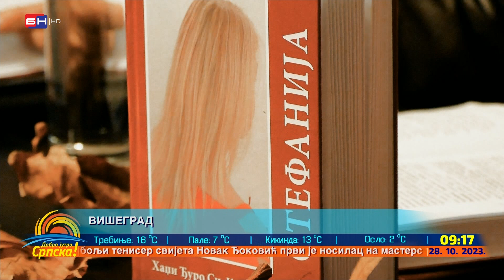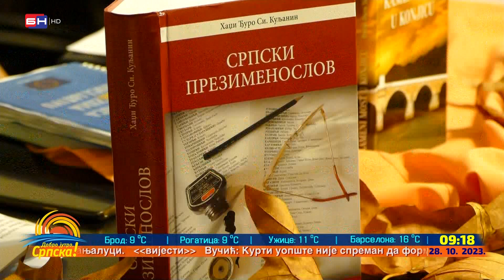U Višegradu održana promocija tri romana Hadži Đura Kuljanina (BN TV 2023) HD